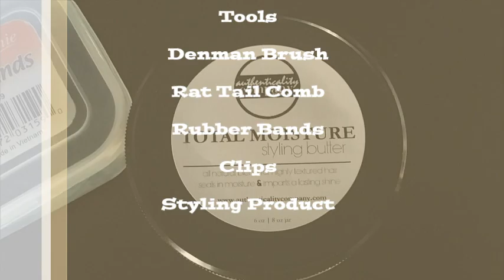Kid's Natural Hair| Bantu Knot Out on Transitional Hair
PRODUCTS USED:

Kinky Curly Knot Today Leave-In Conditioner
Authenticality Company Moisture Styling Butter Styling Butter

CREDITS:
Produced | Edited & Branding | Nekia Morris-Cutright
Cameras Used: Canon Rebel T3i EOS 600D & Galaxy Note 3
Editing Software: Adobe Premiere Elements & Windows Movie Maker